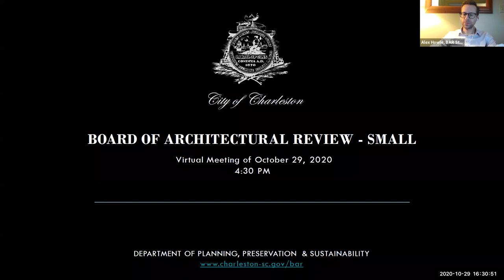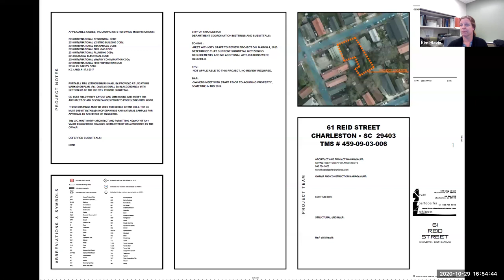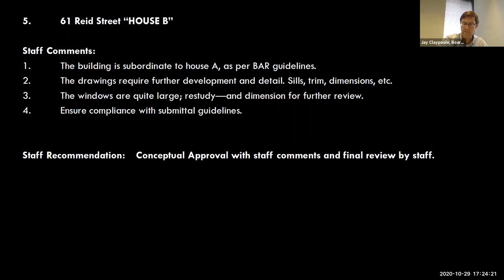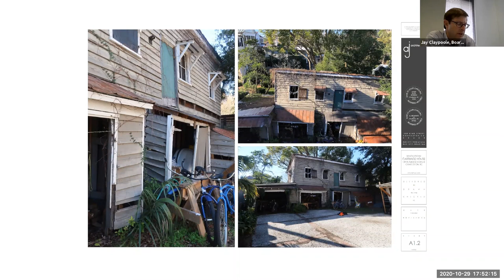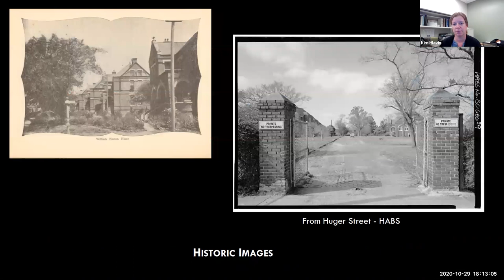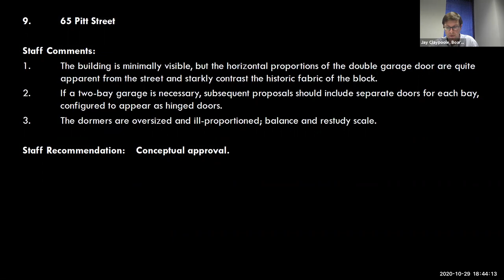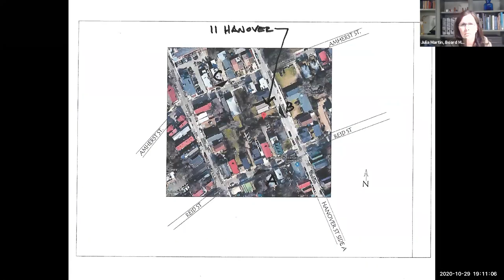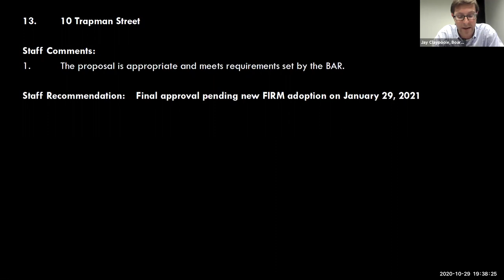City of Charleston BAR-S Meeting 10/30/2020